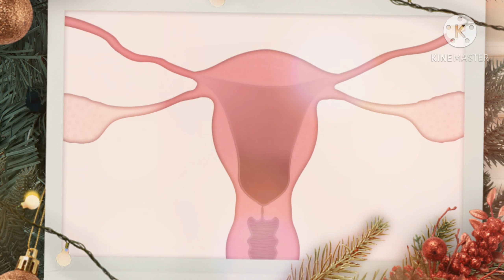الم في المبيض الايسر قبل الدورة بعشرة ايام او المبيض الايمن | وخز ونغزات في المبيض الايسر قبل الدورة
ان كنت تتساءلين عن اسباب الم في المبيض الايمن قبل الدورة بعشرة ايام فتعرفي مع ياسمينة على اهم هذه الأسباب وعلى ماذا تدل وعلى كيفية التخفيف منها.

تعاني النساء من الكثير من الأعراض قبل الدورة الشهرية والتي تسبب لها الآلام المزعجة، ومن أبرز هذه الأعراض هي آلام المبايض. فما هي اهم اسباب الم المبيض الأيمن قبل الدورة وعلى ماذا يدل؟

اسباب الم في المبيض الايمن قبل الدورة بعشرة ايام
يجب ان تعلمي أولاً ان قد تكون هذه الآلام طبيعية قبل الدورة الشهرية والتي تحدث في منطقة أسفل البطن وهذا في مرحلة التبويض، ولكن هناك أسباب اخرى لهذه الآلام ومنها من المشاكل النسائية الأكثر شيوعاً ومن أبرزها:

الحمل.
الحمل خارج الرحم.
احتقان في المبيض والرحم.
الإصابة بمشكلة تكييس المبايض.
ومن هنا ننصحك بضرورة استشارة الطبيب في حال اشتد هذ الألم ورافقه الآلام والأوجاع الأخرى وهذا ليتمكن من تحديد السبب الأساسي ويقرر العلاج بناءً عليه.

التخفيف من ألم المبايض
يمكنك التخفيف من ألم المبايض قبل الدورة بهذه الطرق:

الحصول على أقساط كافية من الراحة.
الإكثار من شرب الماء.
الجلوس والوقوف ببطء.
الجلوس في الماء الدافئ.

المصدر موقع ياسمينا